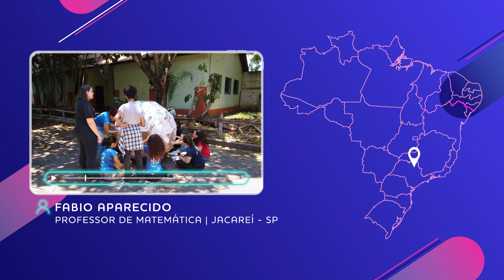Metodologias de ensino interdisciplinar | E aí, professor?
Como viver o ensino interdisciplinar na prática? Como explorar as possibilidades em um mundo tão conectado? No último episódio da temporada, Rafaela Lima apresenta projetos que integram disciplinas.

Conteúdos do Canal Futura na íntegra estão no Globosatplay, acesse